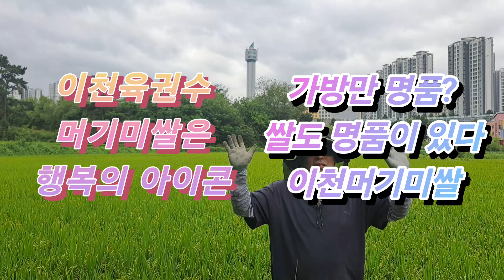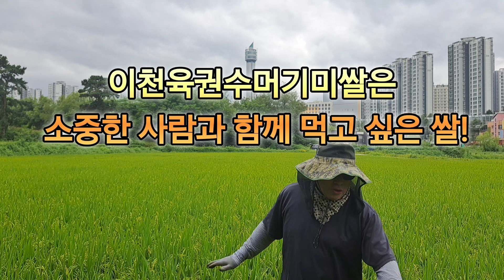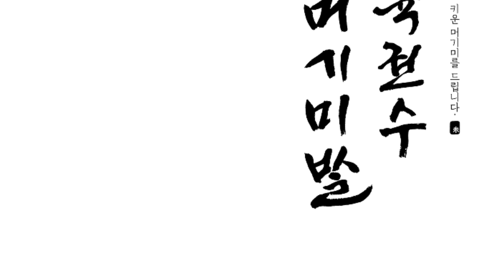누가 뭐래도 친환경! 소중한 사람과 함께 나누고 싶은 이천육권수 머기미쌀!